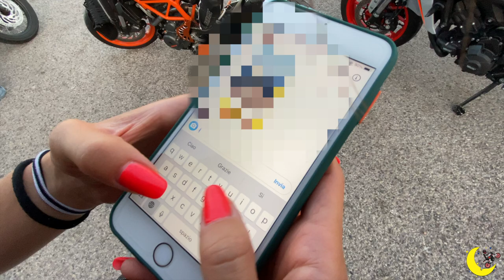LA FINE, PER DAVVERO! - SARDEGNA IN MOTO - RITORNO EP. 26